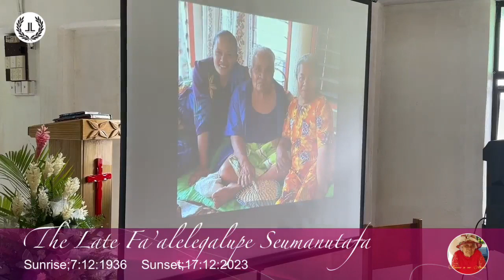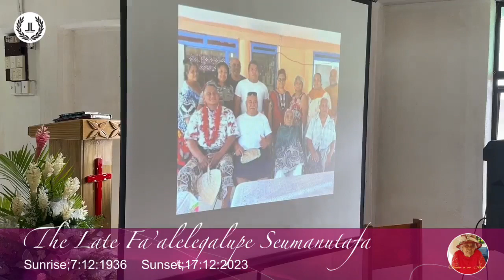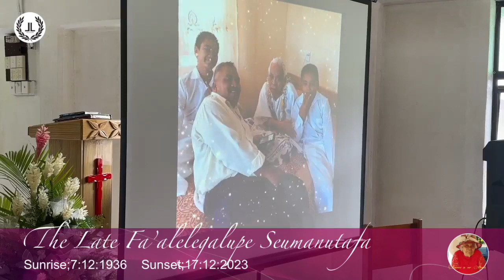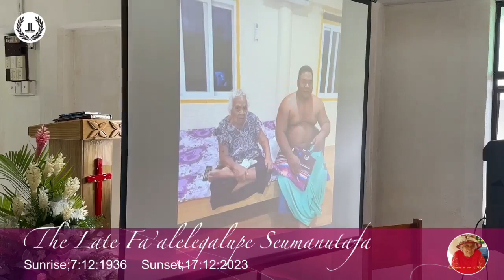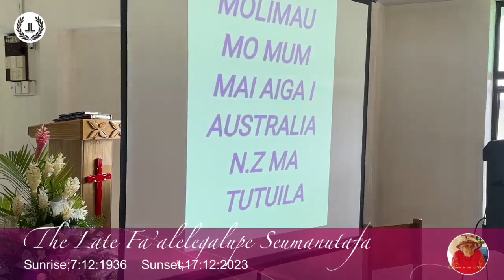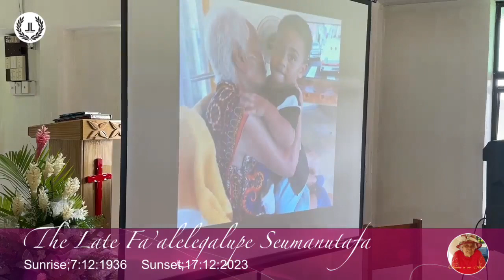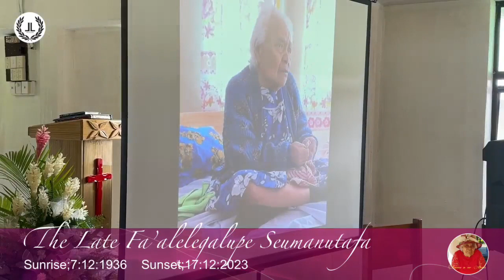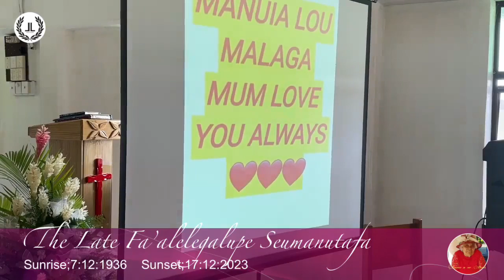The Late FAALELEGALUPE SEUMANUTAFA FINAL SERVICE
Toe Sauniga ole Tina ia Faalelegalupe Seumanutafa i lana Ekalesia EFKS i Eva
(Final Service at EFKS Eva)

For Livestreaming Service;
Message; L&L Captures on Facebook Page